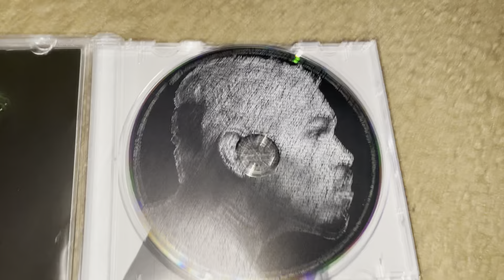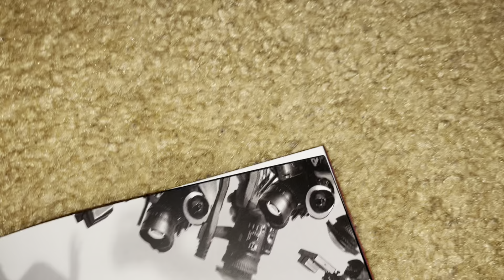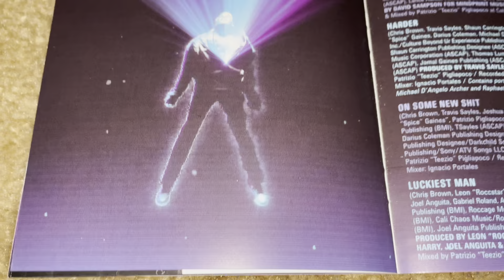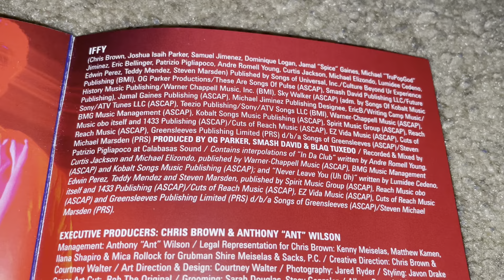Unboxing Chris Brown - Breezy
Breezy is the 10th studio album by Chris Brown released in 2022. It contains the singles "Iffy" and "WE (Warm Embrace)." Guest features on the album are Lil Durk, Capella Grey, Fivio Foreign, Lil Wayne, Yung Bleu, Lil Baby, Wizkid, H.E.R., Bryson Tiller, Ella Mai, EST Gee, Jack Harlow, Blxst, and Tory Lanez. Anderson .Paak and Davido are also featured in the deluxe version. Breezy is an R&B album, containing a trap-driven first half that includes most of the album's features, and a 2nd half channelled into a soul soundscape, where Brown executes most of the album's solo performances. The album, with its 23 tracks, marks a departure from the singer's previous double-disc projects Heartbreak on a Full Moon and Indigo. The cover art consists of a black and white picture of the back of Brown's head with the album's title shaved into his hair. According to the barber, the haircut of the album's cover was designed by Brown and himself, and was inspired by works of Italian artist and barber Nto Hair Mugen.